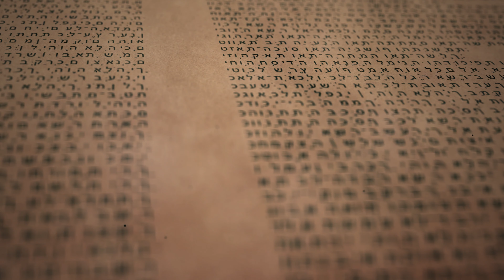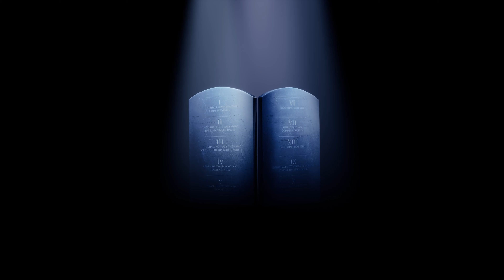Biblical Meditation ✨Psalms 91 - Perfect Peace, Healing and Protection 🙏🏽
Meditation - Hebrew word: to ponder; to think

Psalms 91 - Sleep, Protection, Peace (90+ Minutes)

Resonate on the divine laws from the Most High and usher in peace, protection and relaxing rest through pain, pestilence, fear and anxiety.

He that dwelleth in the secret place of the most High shall abide under the shadow of the Almighty. I will say of the Lord, He is my refuge and my fortress: my God; in him will I trust.
Surely he shall deliver thee from the snare of the fowler, and from the noisome pestilence.
Thou shalt not be afraid for the terror by night; nor for the arrow that flieth by day;
Nor for the pestilence that walketh in darkness; nor for the destruction that wasteth at noonday.
Only with thine eyes shalt thou behold and see the reward of the wicked.
Because thou hast made the Lord, which is my refuge, even the most High, thy habitation;
There shall no evil befall thee, neither shall any plague come nigh thy dwelling.
For he shall give his angels charge over thee, to keep thee in all thy ways.
They shall bear thee up in their hands, lest thou dash thy foot against a stone.
Thou shalt tread upon the lion and adder: the young lion and the dragon shalt thou trample under feet.
Because he hath set his love upon me, therefore will I deliver him: I will set him on high, because he hath known my name.
He shall call upon me, and I will answer him: I will be with him in trouble; I will deliver him, and honour him.
With long life will I satisfy him, and shew him my salvation.

Please tag a friend in need of motivation and comfort.
Shalom 👋🏽